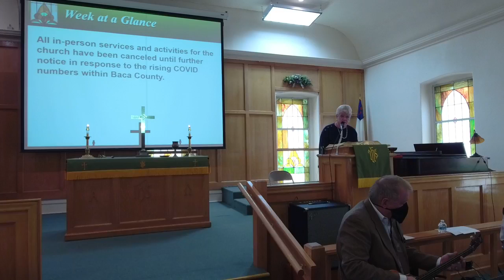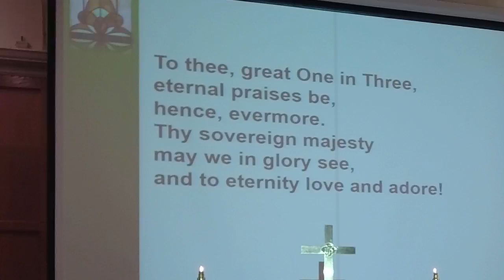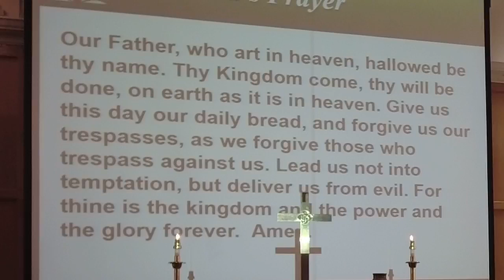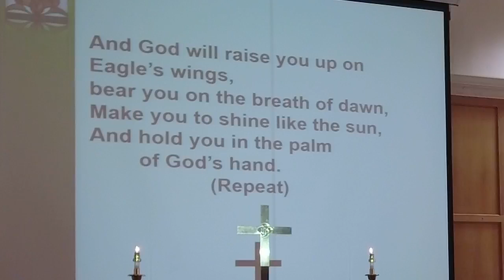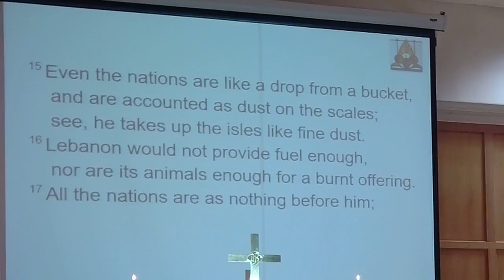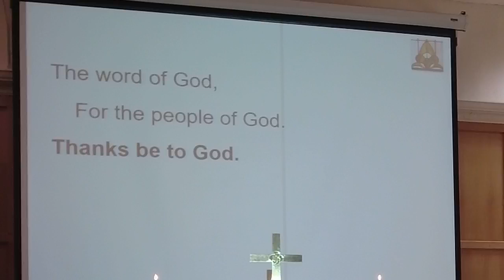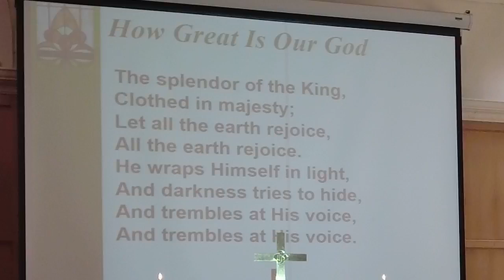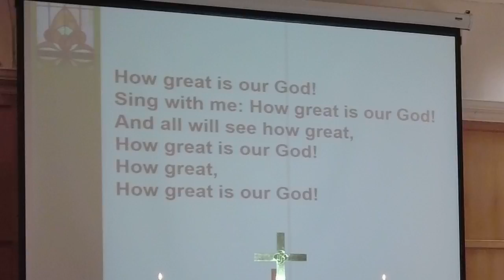Worship Service 1/24/2021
CCLI # 11359466